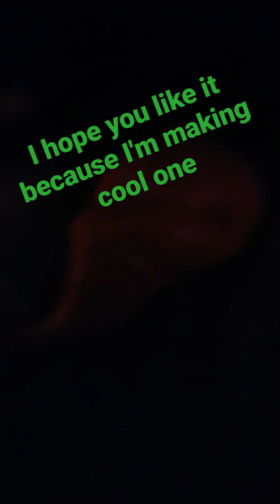nipple nipple nipple e